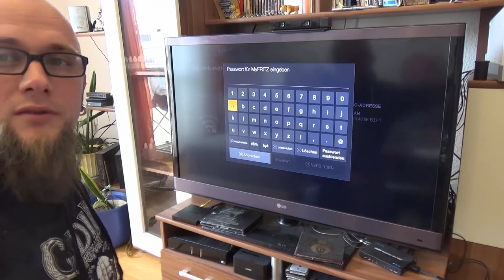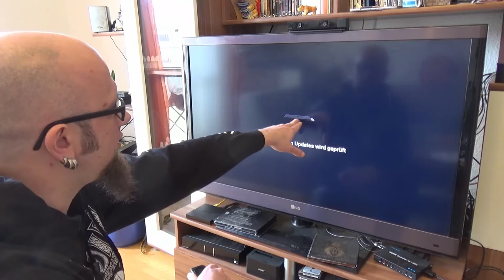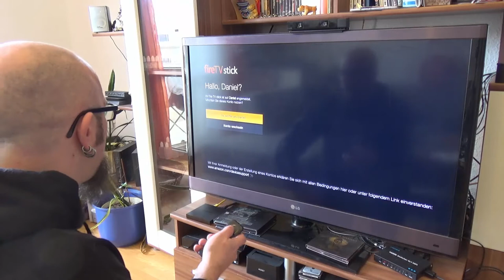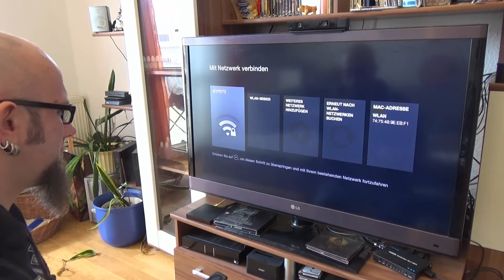Hardware Check - Amazon Fire TV Stick